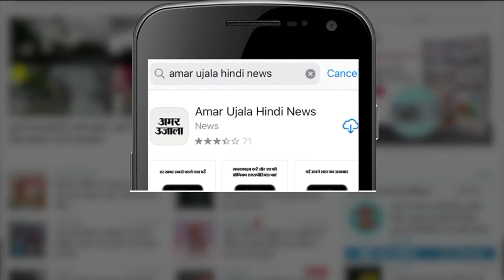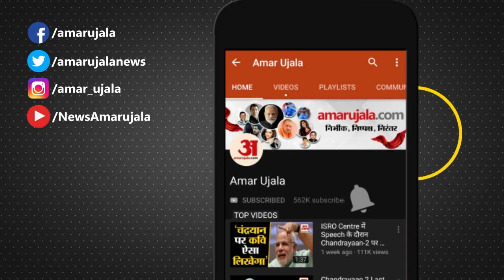Muzaffarnagar News: 'गठबंधन के जरिए व्यवस्था बदलने की है लड़ाई '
रालोद अध्यक्ष जयंत सिंह ने कहा कि यह चुनाव वह हमेशा याद रखेंगे। तीन गांव में तो वह हर घर तक गए। खतौली से सीख लेकर तय किया है कि यह कारवां रुकेगा नहीं। रालोद ने अब समरसता अभियान चलाने का फैसला किया है।  नए साल के बाद समरसता अभियान चलेगा।